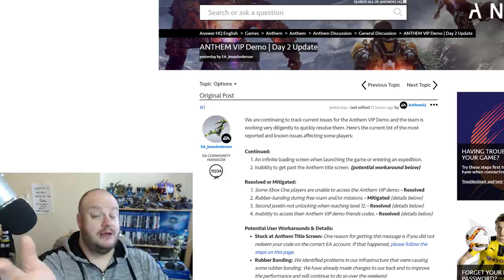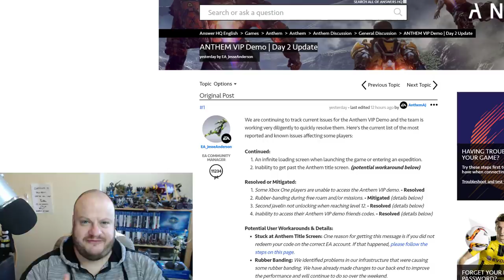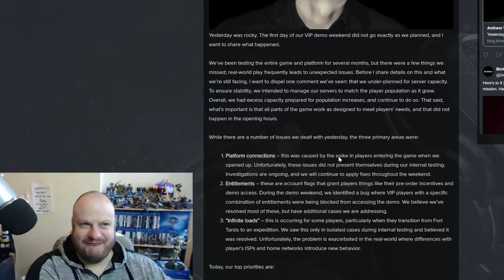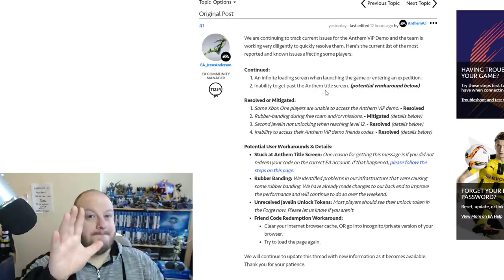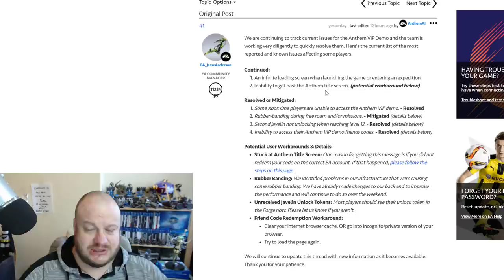ANTHEM Demo FALLS APART as Bugs and Glitches Run Rampant !!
The ANTHEM VIP Demo released Friday and it has been a complete disaster!! The game is bug ridden and with a PUBLIC DEMO only a few days away can they get things back on track before launch??